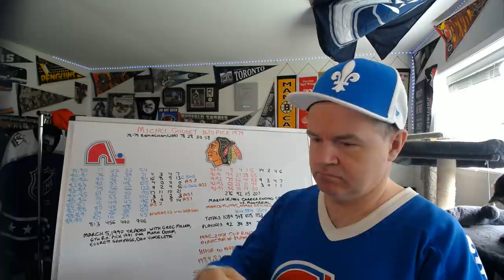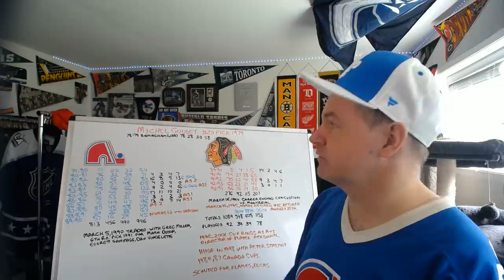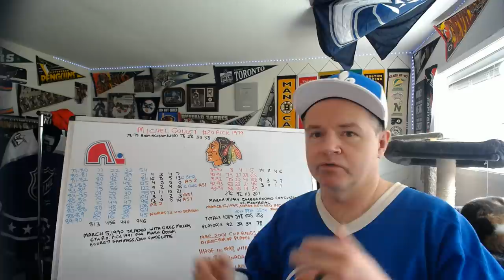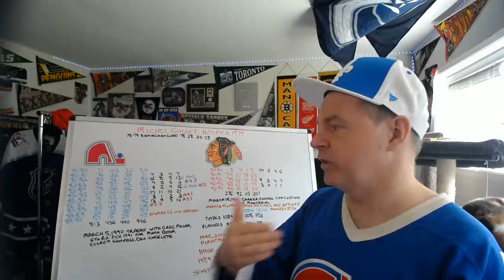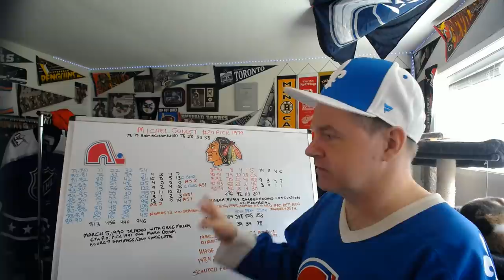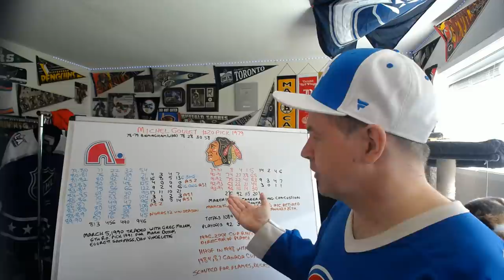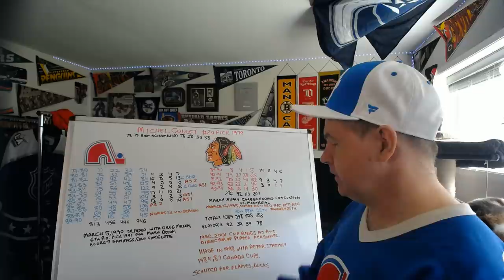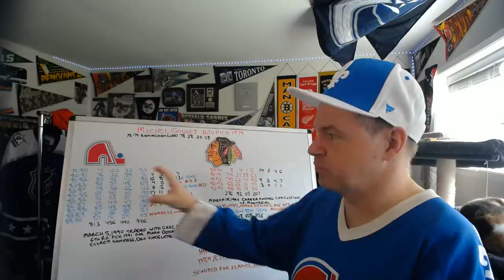The Career of Hall of Famer Michel Goulet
Here is the latest in the career videos series. I look at another left winger who wound up in the hall after their career came to an end.

Abbotsford, BC
V2S 8P1

In the USA:
Shannon Skanes